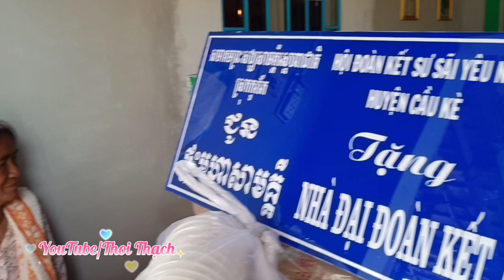គណៈមន្ត្រីសង្ឃ ស្រុកកំពង់ស្ពាន ជូនផ្ទះមេត្តាធម៌ | Tặng Nhà Đại đoàn kết| Cầu Kè| Thoi Thạch